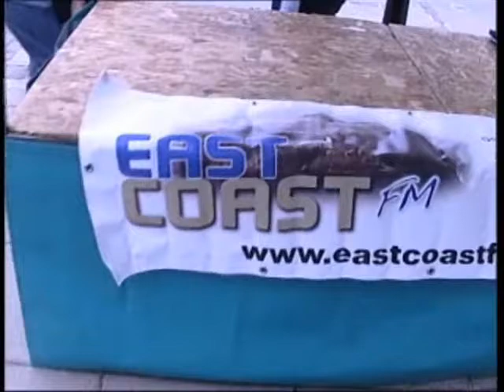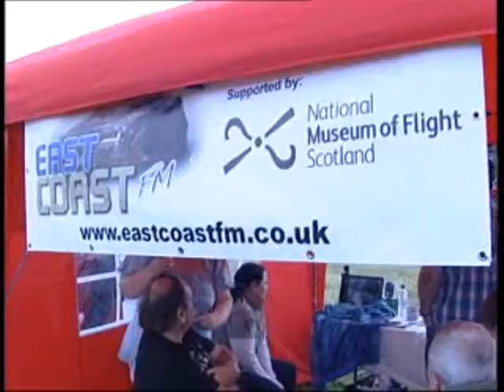East Coast FM - Series Advert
An advert for the series following East Coast FM